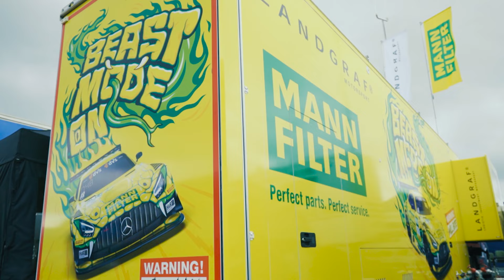24H Nürburgring 2022 I MANN-FILTER Motorsport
MANN-FILTER Beast Mode - ON! In the Green Hell ‼️

MANN-FILTER attended the spectacular 24 Hours Nürburgring endurance race 2022!  The new yellow-green Mamba was unleashed to this famous 20.8-kilometers track with its numerous twists, turns, and dips. The Northern Loop or "Nordschleife" remains the ultimate test of skills amongst professional drivers and racing teams. Together with our partner LANDGRAF Motorsport and 4 well experienced drivers we took part in this extreme race which this year took place already the 50th time. It was great to be part of this very special anniversary! 🤩

Even though unfortunately the  Mamba did not make it over the finsih line in the end. Our drivers Patrick Assenheimer, Julien Apothéloz, Dominik Baumann and Luci Trefz really performed well and we were just happy seeing so many fans and beeing part of the spectacle.